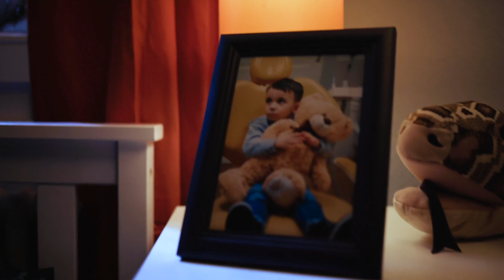Dennis Gleiss Reel 2019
This is my current reel. Feel free to watch it ;)